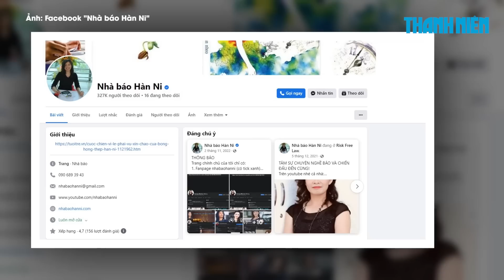Bắt giam bà Đặng Thị Hàn Ni, người từng tố cáo bà Nguyễn Phương Hằng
Tối 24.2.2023, nguồn tin của phóng viên Báo Thanh Niên cho biết Cơ quan CSĐT Công an TP.HCM vừa tạm giam bà Đặng Thị Hàn Ni.

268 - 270 Nguyễn Đình Chiểu, Phường Võ Thị Sáu, Q.3, TP HCM